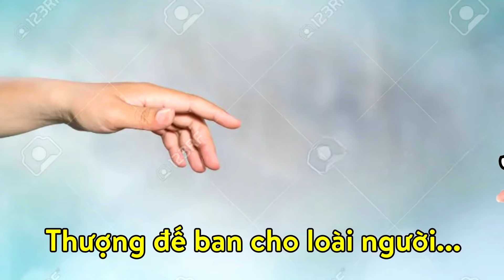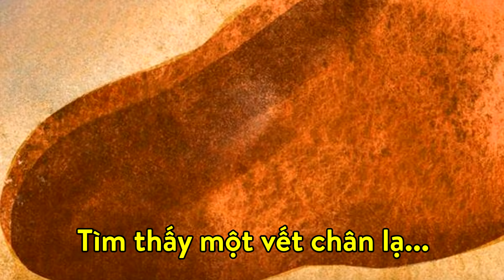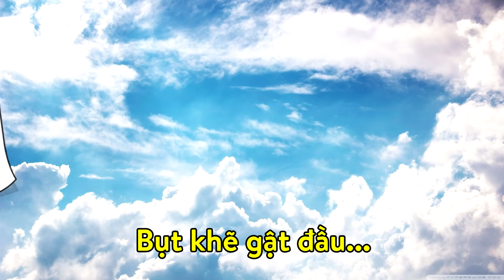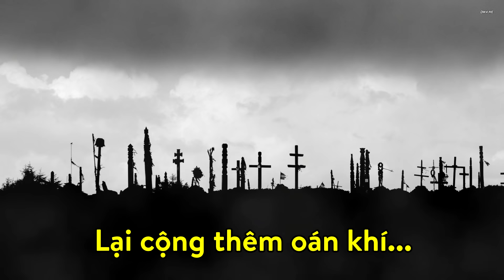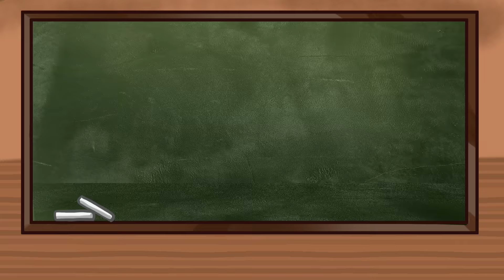Tấm Cám Chuyện Tôi Kể | Cổ Tích Cho Người Hôi Nách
Tấm Cám chuyện tôi kể, đừng kể cho người khác.